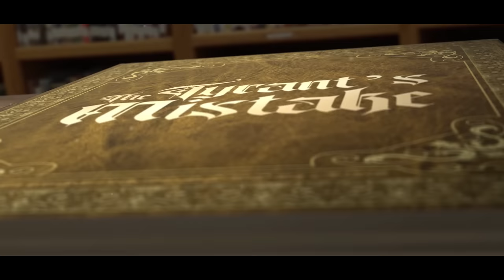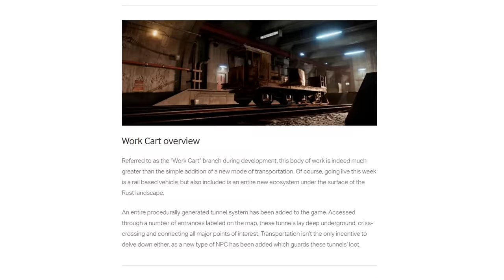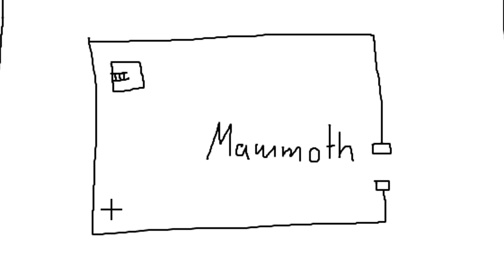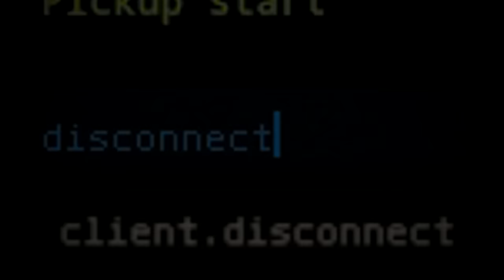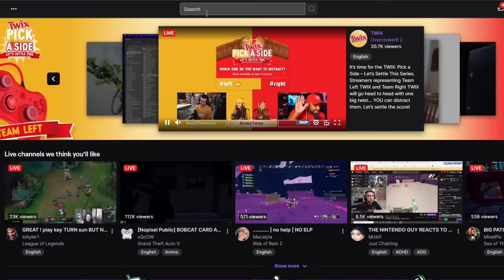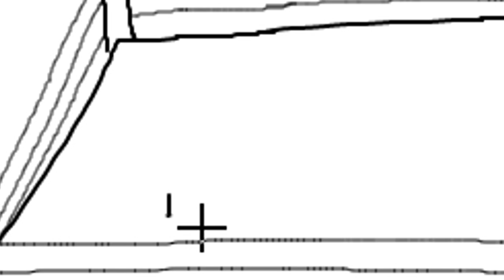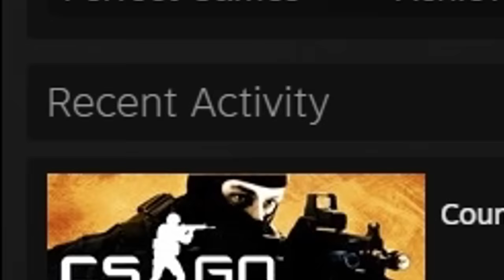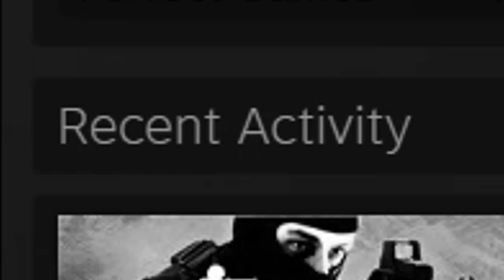THE TYRANT'S MISTAKE - Rust (Movie)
Welcome back to another video and the sixth "movie" of my channel! Today my duo adventure begins with Snuffy on a server that had wiped two days earlier. We had no plans going into the wipe except to see what action we could get into, and within minutes we determine who our biggest obstacle will be in our way of success. As the hours go on our enemies' attacks frustrate us so we craft a plan to turn the tables. But our actions against them leave our home a probable target for destruction... I hope you enjoy the video!

 77 songs made the description too long, so I made a Google Doc with the song list!

CHAPTERS:
Intro: (0:00)
Chapter 1: (4:13)
Prologue: (16:25)
Chapter 2: (19:07)
Chapter 3: (54:04)
Chapter 4: (1:23:07)
Chapter 5: (1:41:26)
Chapter 6: (2:23:50)

Computer Specs:
Threadripper 3970x
EVGA RTX 3090 FTW3
64GB Viper DDR4 RAM (3200 mhz)
ASUS Prime RGB Motherboard
Custom NZXT H700i Case

Equiptment:
Razer Deathadder V2 Mouse
Corsair RGB Strafe Keyboard (Cherry MX Browns)
HyperX Cloud II Headset (Red)
2x MSI Optix MAG241C 144hz Curved Monitors